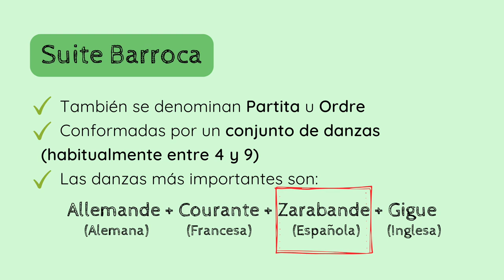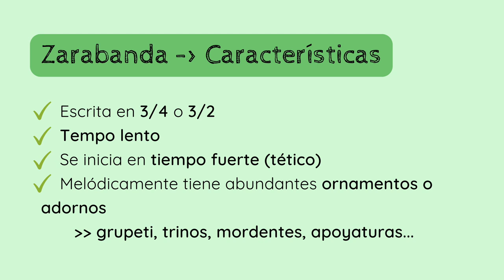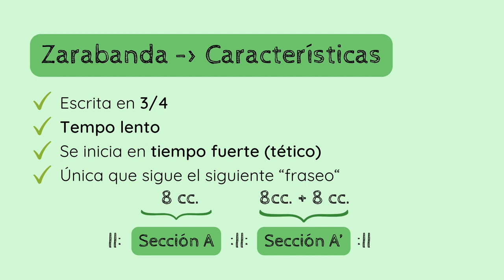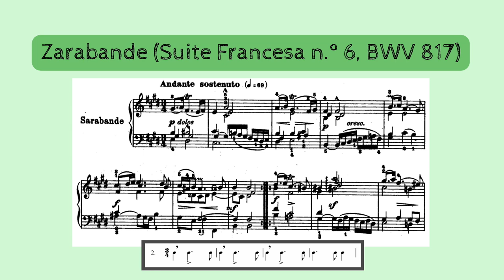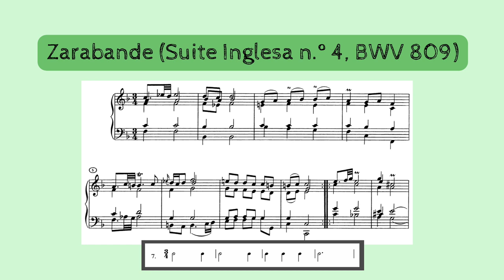📚TEORIA Análisis Musical - Estructura - Suite Barroca (4) Zarabande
✅😮APRENDE y DESCUBRE los detalles, conceptos y parámetros fundamentales del Análisis Musical. En esta serie de vídeos nos dedicamos al género musical de la 𝗦𝗨𝗜𝗧𝗘 𝗕𝗔𝗥𝗥𝗢𝗖𝗔.
1️⃣ 0:00 Introducción
2️⃣ 0:26 Resumen de la Suite Barroca
3️⃣ 0:38 Ejemplo n.º 1 - 𝘚𝘶𝘪𝘵𝘦 𝘪𝘯𝘨𝘭𝘦𝘴𝘢 𝘯.º 1 𝘉𝘞𝘝 806, de Bach
4️⃣ 1:01 Características de la Zarabanda
5️⃣ 2:29 Ejemplo n.º 2 - 𝘚𝘶𝘪𝘵𝘦 𝘧𝘳𝘢𝘯𝘤𝘦𝘴𝘢 𝘯.º 6 𝘉𝘞𝘝 817, de Bach
6️⃣ 3:16 Ejemplo n.º 3 - 𝘚𝘶𝘪𝘵𝘦 𝘪𝘯𝘨𝘭𝘦𝘴𝘢 𝘯.º 4 𝘉𝘞𝘝 809, de Bach

Si quieres apoyar mi proyecto y labor divulgativa